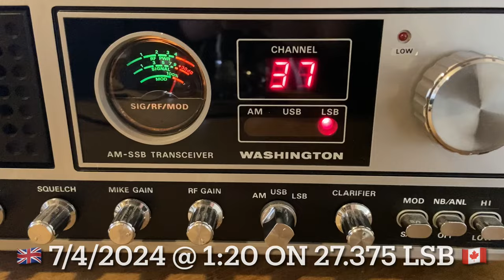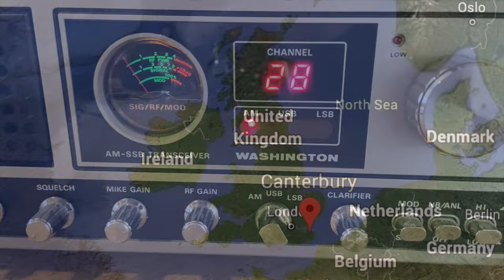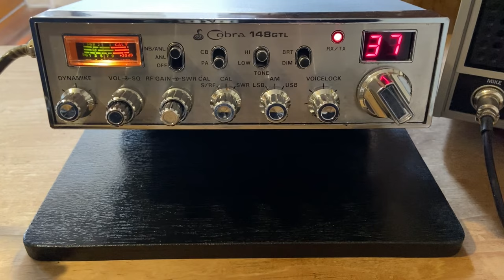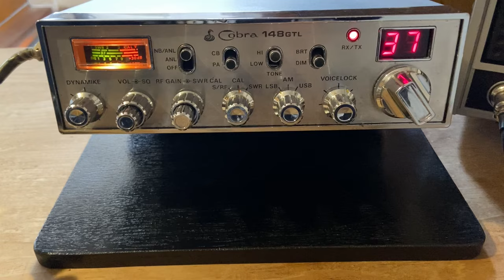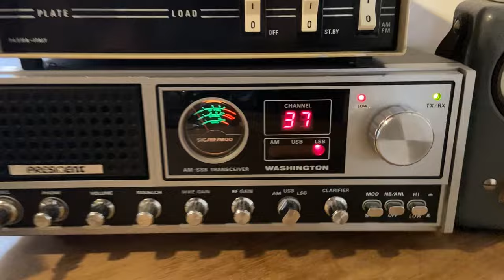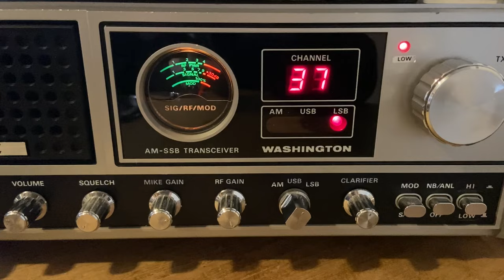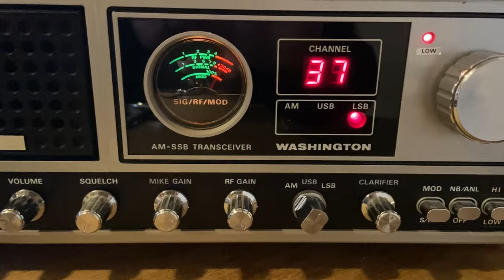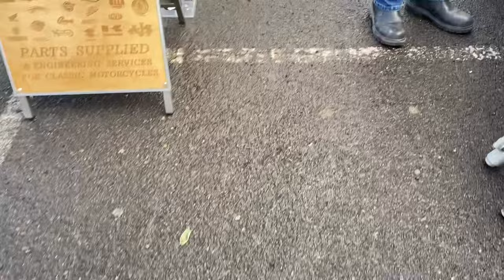🇬🇧 CB Radio DX 🇨🇦🇺🇸🎥 John 151 Mower Junkie 💥 7/4/2024 💥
🇨🇦 Rick 495 Mobile Newfoundland 🇨🇦
🇬🇧 7/4/2024 @ 1:20 on 27.375 LSB 🇨🇦

🇺🇸 Dennis 2 NB 693 Florida 🇺🇸

🇺🇸 John 151 Mower Junkie South Carolina 🇺🇸